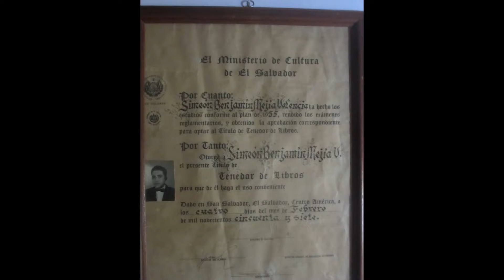HOMENAJE A MI PAPÁ: [ UES ]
En memoria-y-reconocimiento a los esfuerzos que realizó mi Papá { Simeón Benjamín Mejía Valencia } en La Universidad Nacional de El Salvador [ UES ] al desempeñarse como Administrador de la Facultad de Ciencias y Humanidades por muchos años en dicha Universidad haciéndola funcionar administrativamente desde el quinto piso del edificio de la Corte de Cuentas de El Salvador durante el cierre más largo que sufrió la Universidad en los años ochenta.